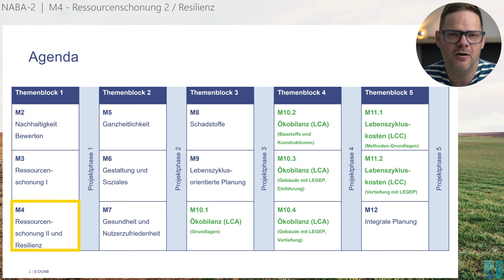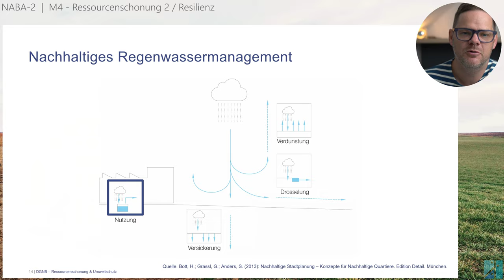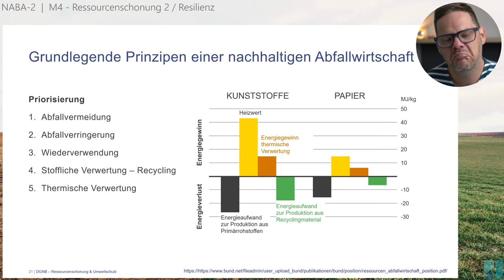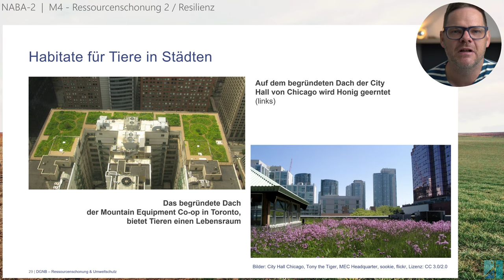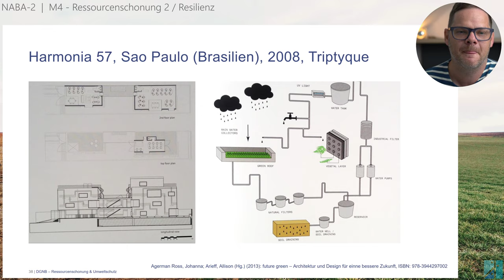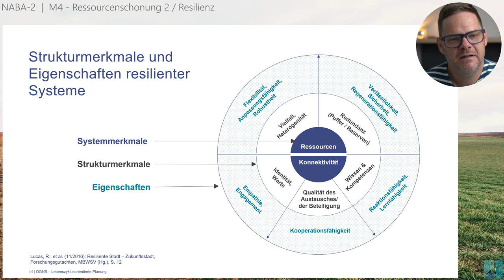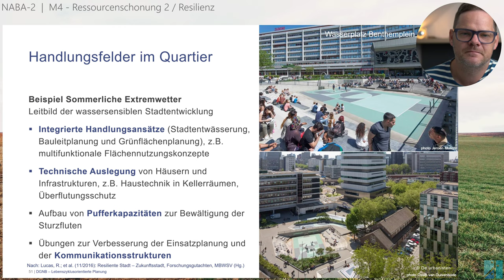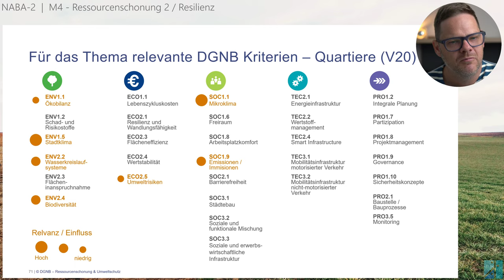Nachhaltiges Bauen | M4 - Ressourcenschonung 2 und Resilienz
Nachhaltige Wasser- und Abwasserbewirtschaftung, Stoff- und Abfallströme und die Wiederstandsfähigkeit bzw. Klimaanpassung schließen den ersten Themenblock im Modul Nachhaltiges Bauen ab.